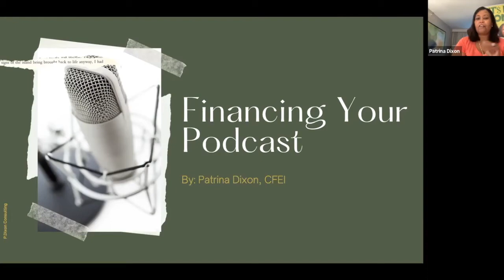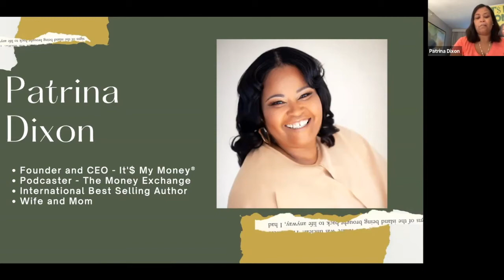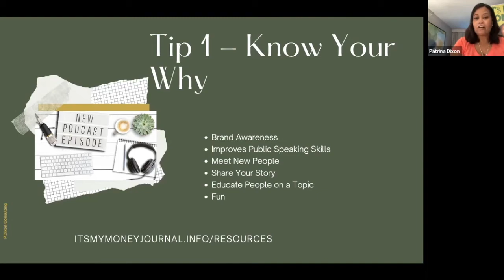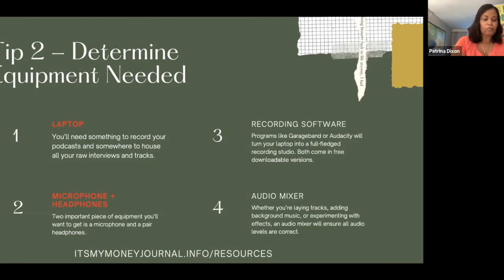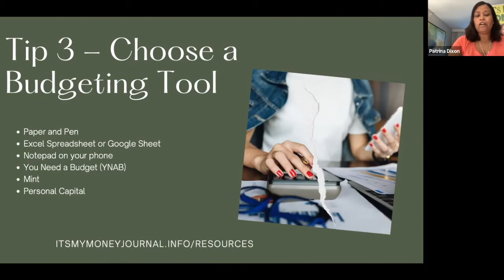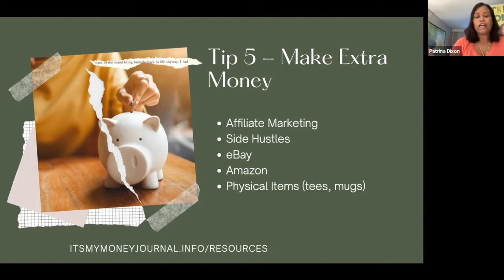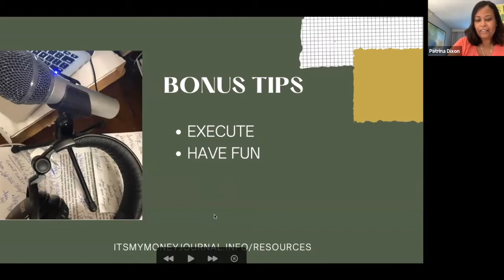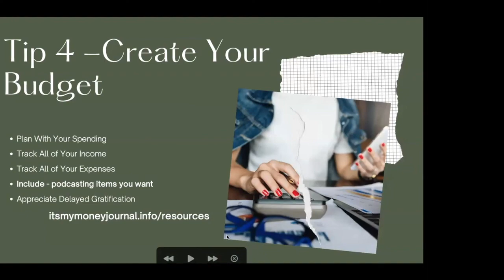Prepare Financially To Start A Podcast (Podfest 2022)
I'm grateful to have been invited to the virtual Podfest 2022 event! I discussed how to financially prepare for starting a podcast.